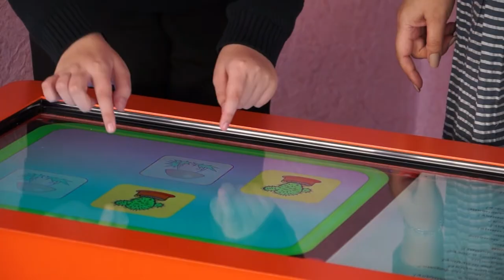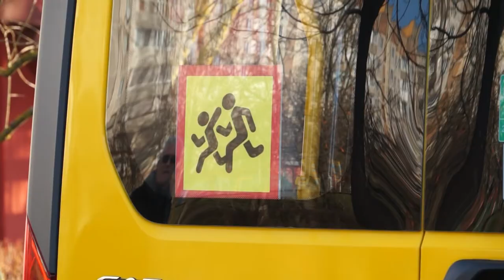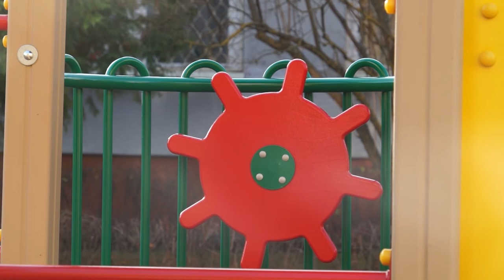В ногу со временем!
Интерактивное и развивающее оборудование или надежда на светлое будущее. Центр коррекционного развития и реабилитации максимально оснащён девайсами для обучения особенных рябят.